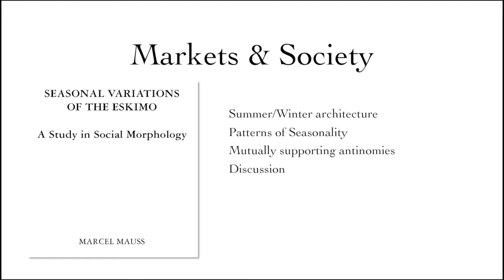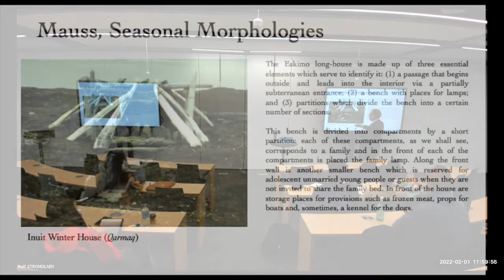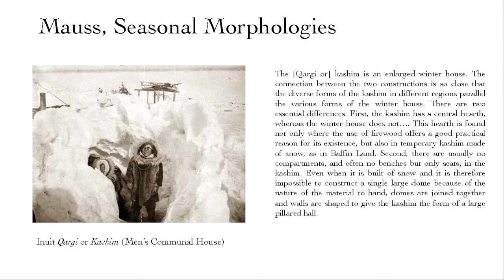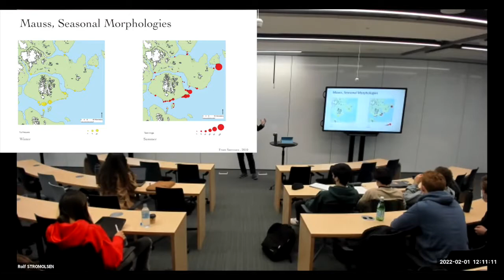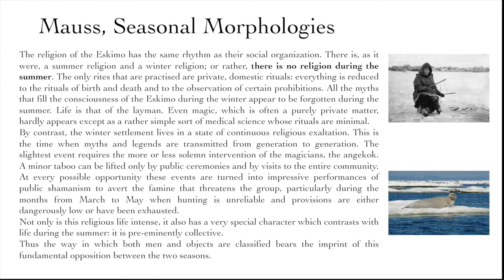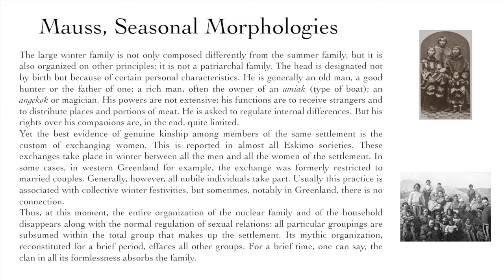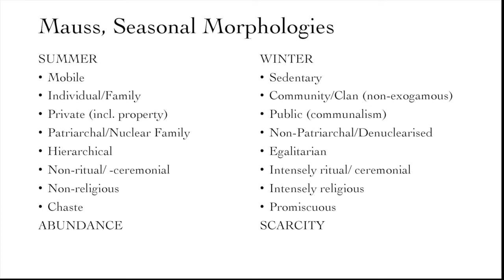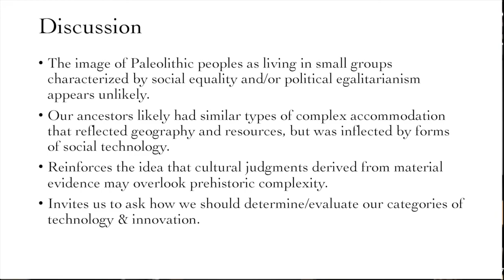Markets & Society, Session 6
A discussion of "Seasonal Morphology of the Eskimos" by Marcel Mauss